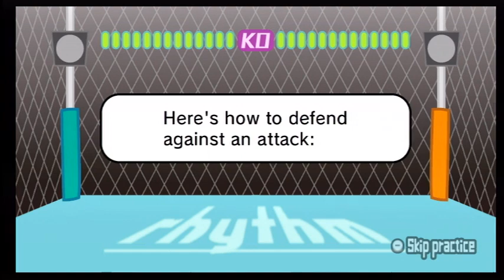Rhythm Heaven Fever - Multiplayer Mode #2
I accidentally go into the kung-fu minigame for a second again in this video, but I quickly realize I've already done it. Sorry about that.